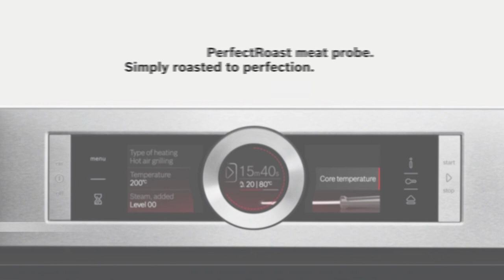PerfectRoast Meat Probe - Bosch Series 8 Ovens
The PerfectRoast meat probe guarantees perfect roasting results with its precise measurements!